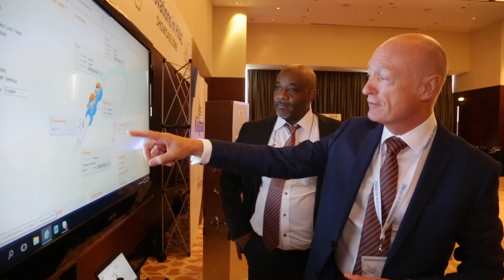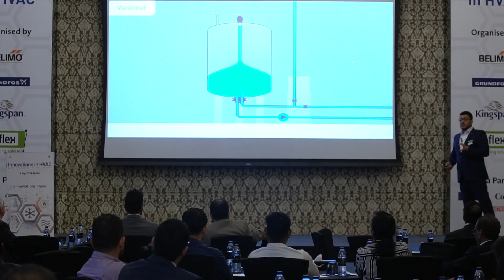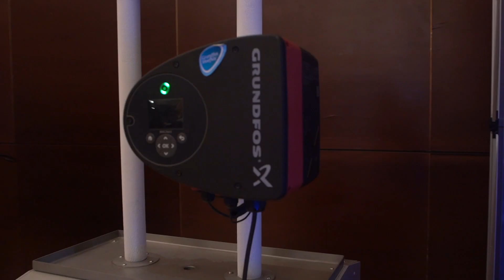Innovations in HVAC - Shaping the Future of HVAC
Dubai: September 3, 2019: Over 300 professionals from the Middle East's HVAC industry have gathered in Dubai today to plan out the sector's path to sustainability with global experts outlining how technological disruption can aid the region's energy and water conservation drive.

The one-day think tank – 'Shaping the Future of the HVAC Industry'- was jointly organised at the Address Marina hontel by four of the biggest HVAC players who came together to tackle underlying gaps and address local market demands and pain points. They are: actuator and valve technology pioneer Belimo; Danish water and climate business leader, Grundfos; high-performance insulation experts Kingspan; and the water bearing building systems and technology provider Reflex.